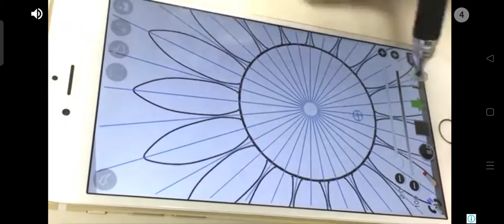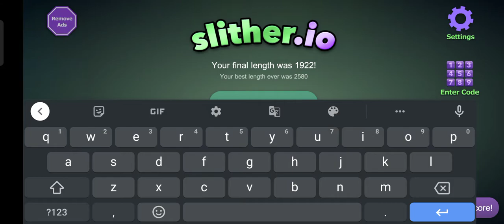slither.io gameplay | Pawan Kohli